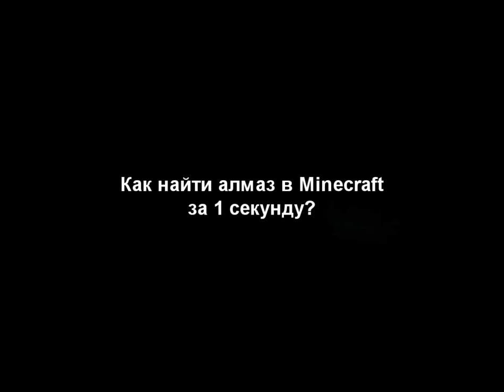Как найти алмаз в Minecraft за 1 секунду?